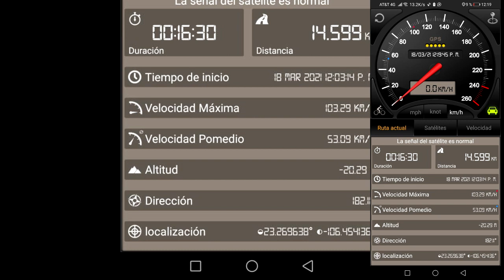velocidad maxima sprock de 17 dientes escape y punterías modificadas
italika dm200 velocidad maxima aunque no esta diseñada para eso!